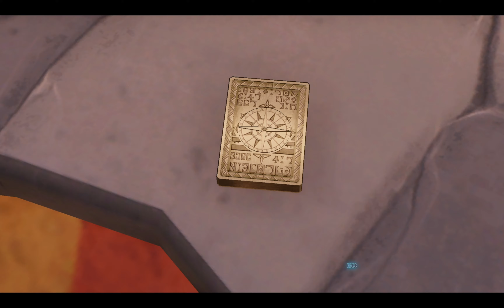Atelier Ryza 3: Alchemist of the End & the Secret Key【Japanese Voice Story】Part.34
運命の出会いとしてボオス&キロが成立するのかと思いましたが、ライザ&ボオスも今後の様子で成立するかもしれませんね。

I thought that Bossos & Kilo would be established as fate would have it, but Liza & Bossos may also be established by the looks of things in the future.